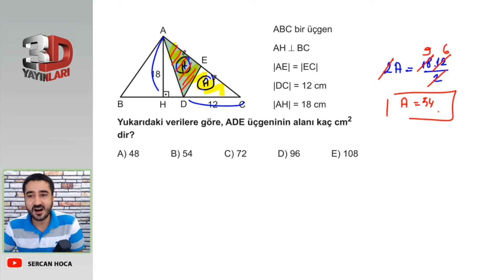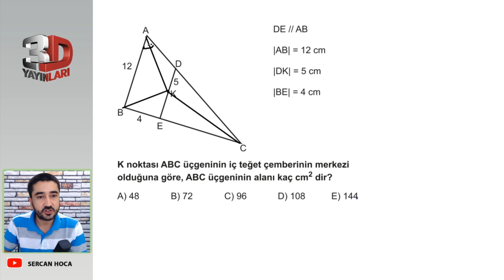3D TYT GEOMETRİ ÇÖZÜMLERİ BÖLÜM - 1 TEST - 45 - ⚡ ÜÇGENDE ALAN⚡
3D TYT GEOMETRİ ÇÖZÜMLERİ BÖLÜM - 1 TEST - 45 - ⚡ ÜÇGENDE ALAN⚡

Merhaba arkadaşlar ben Sercan Hocanız. 2021 3D TYT GEOMETRİ soru bankası kitabının çözümlerini kendi tarzımla yapıyorum.Bu yolculukta sizleri bulunduğunuz yerden alıp bilginize bilgi katıp  teker teker istediğiniz üniversitelere gönderiyorum sende bana güveniyorsan benimle beraber bu yolculuğa katıl:)